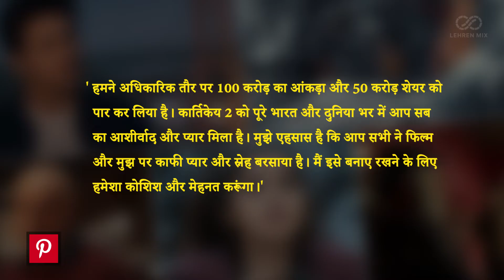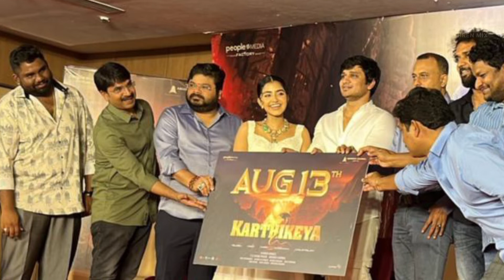बॉक्स ऑफिस पर Karthikeya 2 ने बजाया अपना डंका, कमाए इतने करोड़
तेलुगू एक्टर निखिल सिद्धार्थ की हालिया रिलीज फिल्म कार्तिकेय 2 दर्शकों को बेहद पसंद आ रही है। बता दे किस पर ने बॉक्स ऑफिस पर एक रिकॉर्ड अपने नाम कर लिया है |